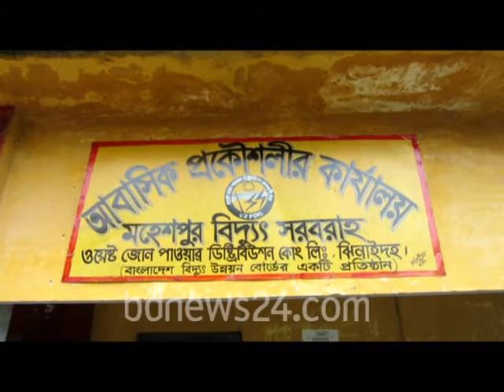jhenidah biddut office vandalised footage